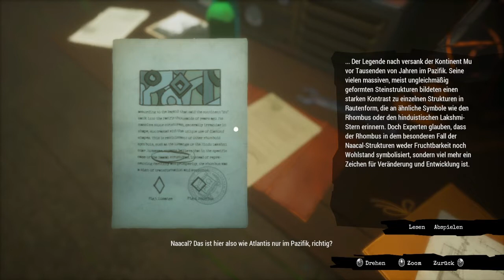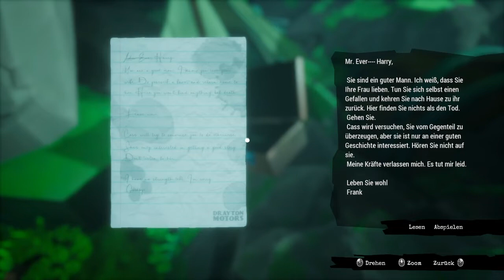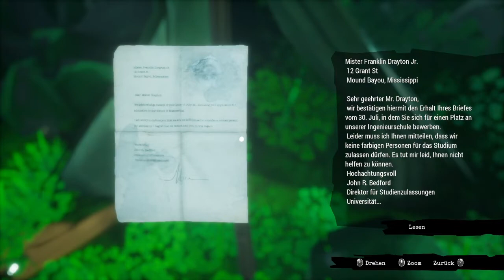heftiger Stromschlag / Call of Sea #15 / Letsplay deutsch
Ich begrüße euch zu meinem 15.Letsplay 😃 heftiger Stromschlag

 Call of the Sea ist ein packendes Abenteuerspiel, das dich in die 1930er Jahre und den Südpazifik entführt. Erkunde ein tropisches Inselparadies und ergründe uralte Geheimnisse einer vergessenen Zivilisation auf der Suche nach der verschollenen Expedition deines Ehemanns.